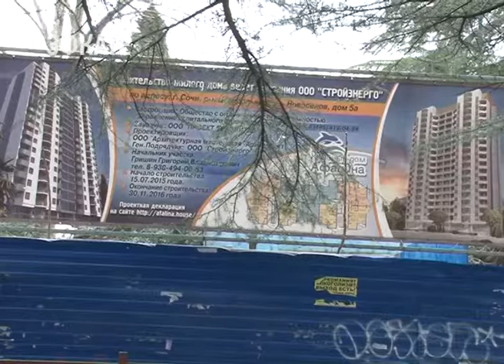Около 5 тысяч сочинцев приняли участие в общегородском субботнике. Новости Эфкате Сочи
К большой генеральной уборке присоединились все районы города. На улицы с вениками и граблями вышли около 5 тысяч неравнодушных к своему городу сочинцев. Их силами было ликвидировано 46 свалок, Вывезено 297 тонн мусора. Кстати, самым активным оказался Хостинский район. На субботник там вышли более 2 тысяч человек.

Сочи. Новости.
Телеканал Эфкате.